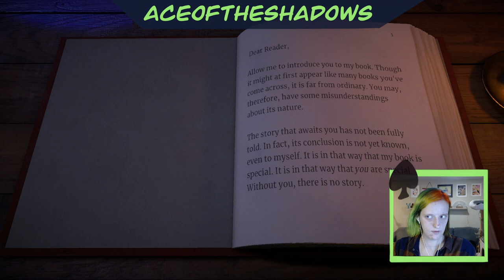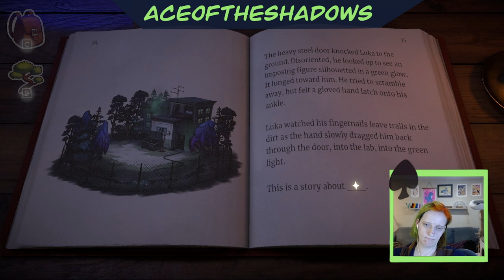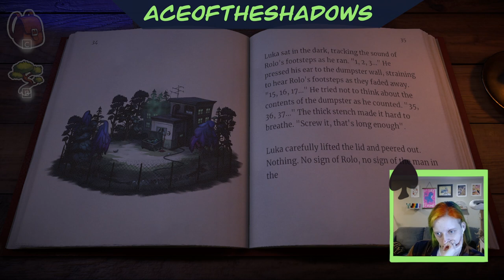Let's cozy up with a cup of mystery! Beacon Pines play thru!